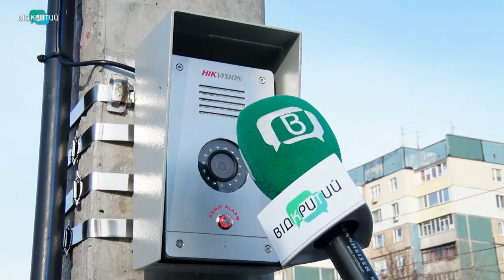У Дніпрі встановили камери із тривожними кнопками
На житловому масиві Фрунзенський у Дніпрі мешканці встановили камери спостереження зі зворотнім зв’язком. Вони оснащені тривожними кнопками. У разі надзвичайної ситуації людина зможе натиснути на них та зафіксувати правопорушення. Поки що ці камери працюють в тестовому режимі.